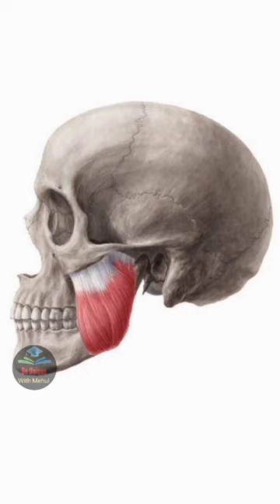Top 5 Amazing Facts 🌝||About Abraham Lincoln ||Mice Milk ||pig||strong muscle||Fat#shorts